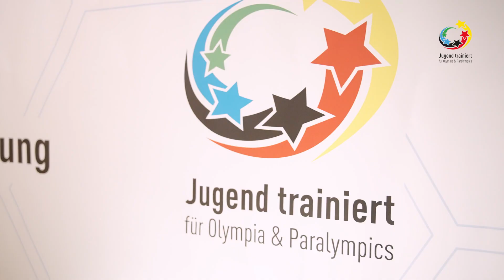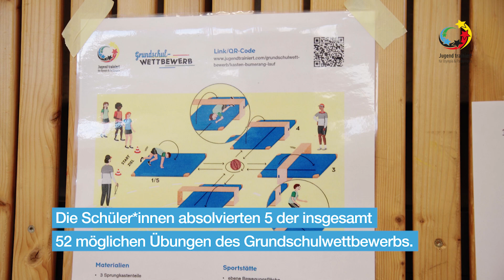2023| Grundschulwettbewerb | Wilhelm-Busch-Grundschule | Blankenfelde-Mahlow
11 Teams mit 75 Kindern waren am Start, als der „Jugend trainiert" Grundschulwettbewerb an der Wilhelm-Busch-Grundschule Blankenfelde-Mahlow Einzug hielt. Wir waren mit der Kamera dabei, als die Schüler*innen folgende Übungen ausführten: Luftballon-Spiel, Eistüten-Staffel, Kasten-Bumerang-Lauf, Rollbrett-Staffel und Gruppenrhythmus.